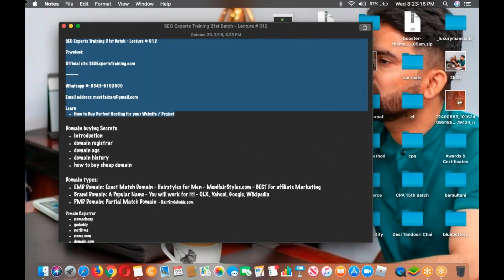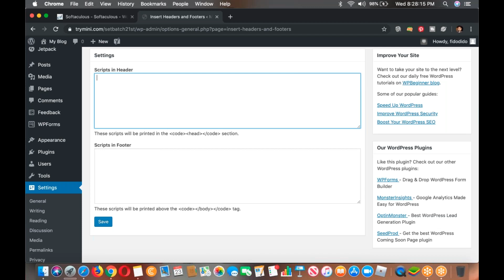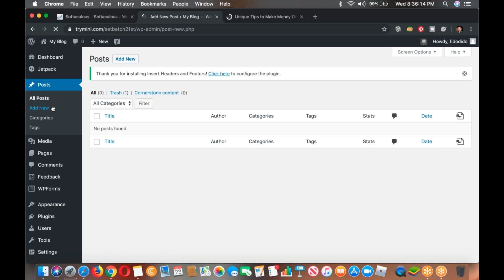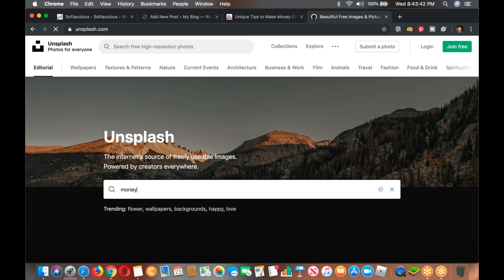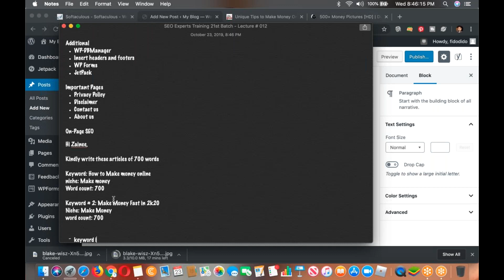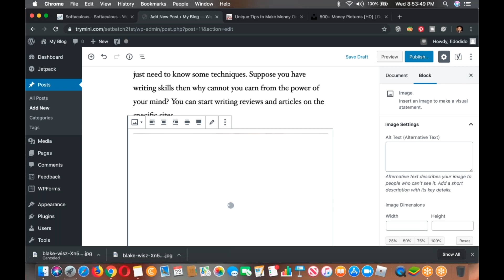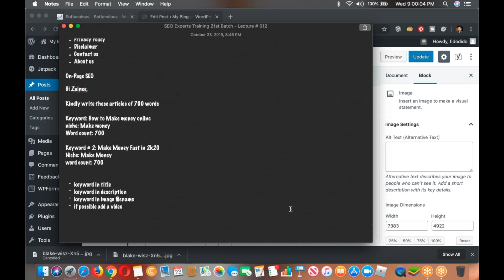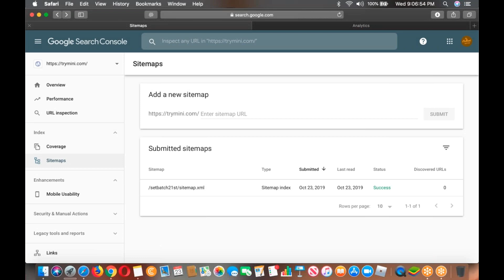SEO Experts Training 21st Batch Lecture # 012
trading course,
trading course in hindi,
trading course free,
trading course malayalam,
trading paradise course download,
gtf trading course,
groww app trading course,
gann trading course,
grow trading course,